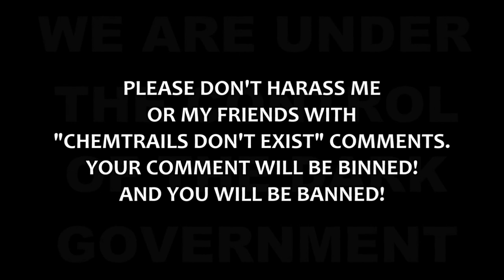CHEMTRAIL KOOK 16th APRIL 2022 SkyWatchUK Taunton Somerset UK - CONTRAIL BANNER OF BULLS HIT!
and
10. Finally, my brethren, be strong in the Lord, and in the power of his might.
11. Put on the whole armour of God, that ye may be able to stand against the wiles of the devil.
12. For we wrestle not against flesh and blood, but against principalities, against powers, against the rulers of the darkness of this world, against spiritual wickedness in high places.
13. Wherefore take unto you the whole armour of God, that ye may be able to withstand in the evil day, and having done all, to stand.
14. Stand therefore, having your loins girt about with truth, and having on the breastplate of righteousness;
15. And your feet shod with the preparation of the gospel of peace;
16. Above all, taking the shield of faith, wherewith ye shall be able to quench all the fiery darts of the wicked.
17. And take the helmet of salvation, and the sword of the Spirit, which is the word of God:
18. Praying always with all prayer and supplication in the Spirit, and watching thereunto with all perseverance and supplication for all saints;
19. And for me, that utterance may be given unto me, that I may open my mouth boldly, to make known the mystery of the gospel,
20. For which I am an ambassador in bonds: that therein I may speak boldly, as I ought to speak.
21. But that ye also may know my affairs, and how I do, Tychicus, a beloved brother and faithful minister in the Lord, shall make known to you all things:
22. Whom I have sent unto you for the same purpose, that ye might know our affairs, and that he might comfort your hearts.
23. Peace be to the brethren, and love with faith, from God the Father and the Lord Jesus Christ.
24. Grace be with all them that love our Lord Jesus Christ in sincerity. Amen.